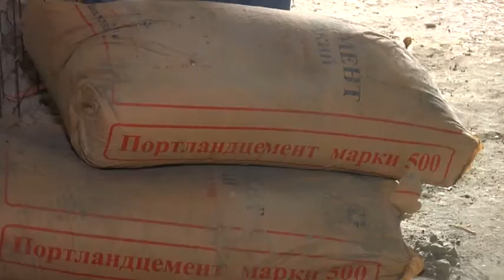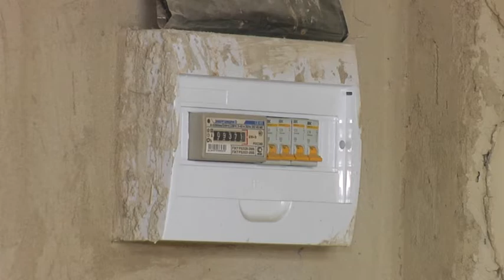Обманутые дольщики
Истории обманутых дольщиков по накалу страстей не уступают Шекспировским драмам.  Вокруг дома на переулке Ртищенском сюжет следующий: две ставропольские семьи рискуют остаться на улице, а несколько квартир пустуют, потому что проживать там просто невозможно.